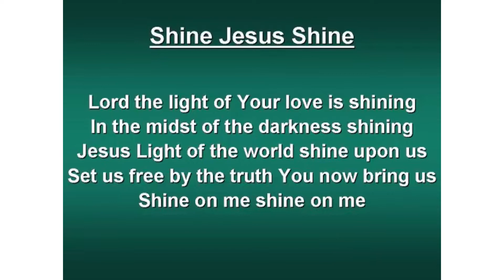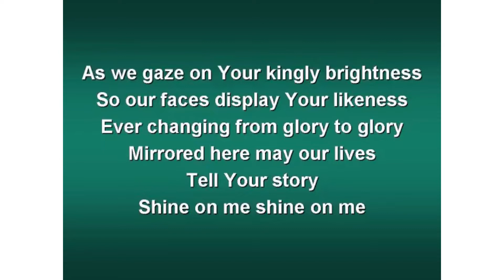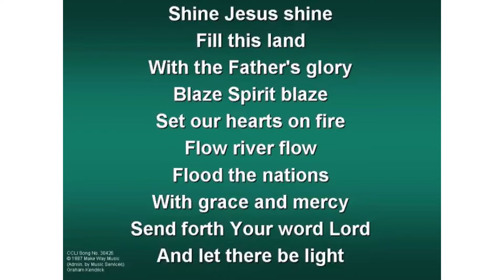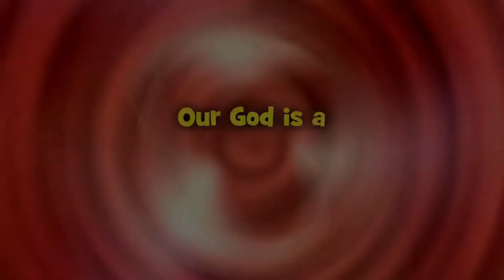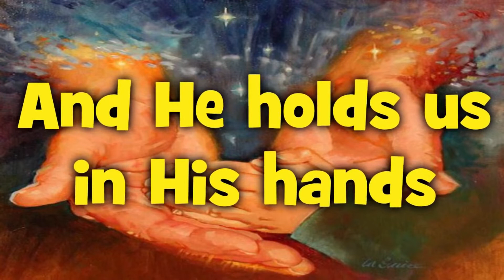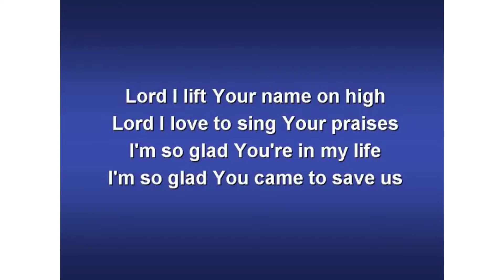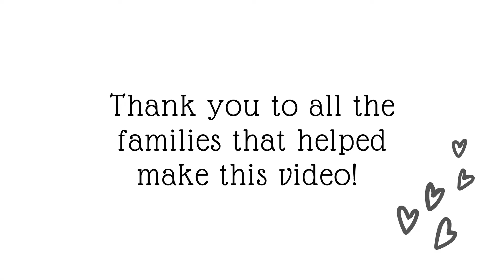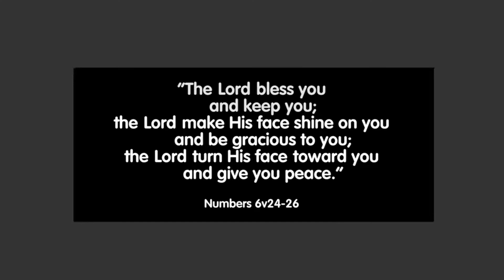Final Lawford Church Service 11 April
Join us for our Family Service led by the Edward Bear Team and Children from our Church family. All welcome